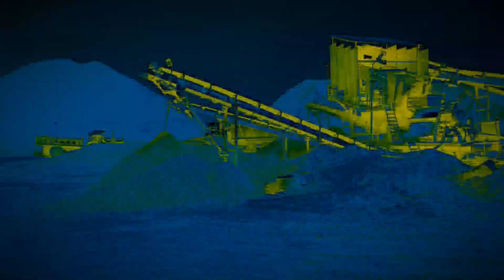Stone Crusher Plant in India 😍 | गिट्टी कैसे बनती है ❤️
stone crusher plant project
crusher plant working stone
crusher plant cost in india propel
crusher plant metso
crusher plant mobile
crusher plant india mobile
crusher plant cone
gitti kaise banta hai
gitti kaise napa jata hai
gitti kaise khelte hain
gitti kaise banaye
gitti kaise banate hain
gitti kaise khela jata hai
gitti kaise nape
gitti kaise khele
gitti kaise khele jati hai

Hit likes 👍

YouTube Family